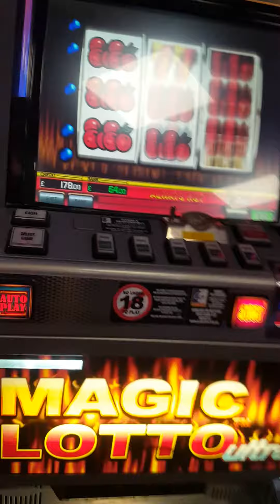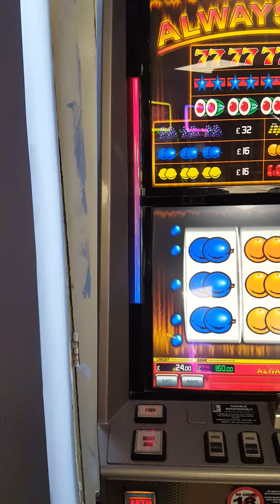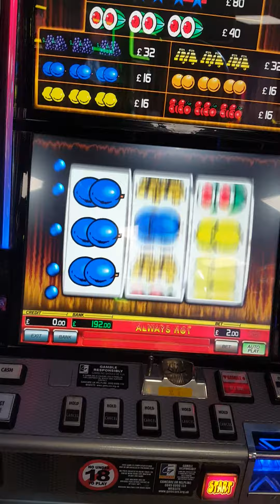£240 Auto plays !!Crazy man 😂 @£2 a spin...Magic games @Pot of gold W.Ho!20/09/22